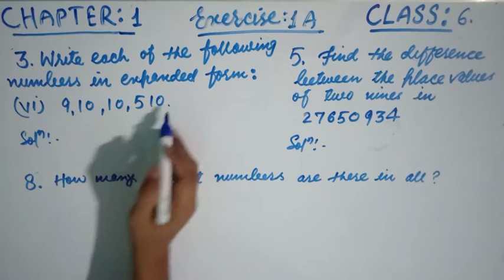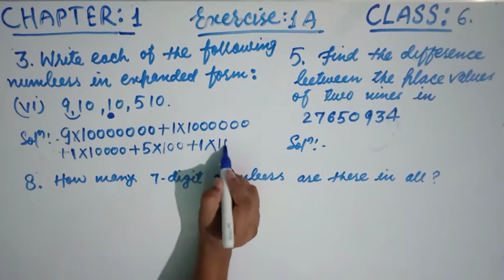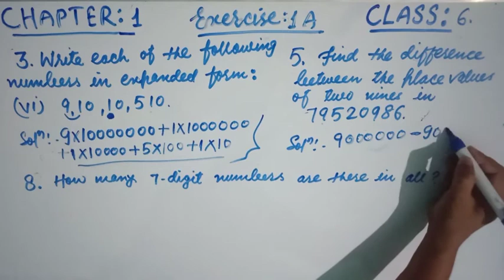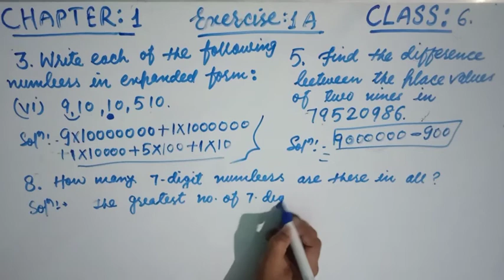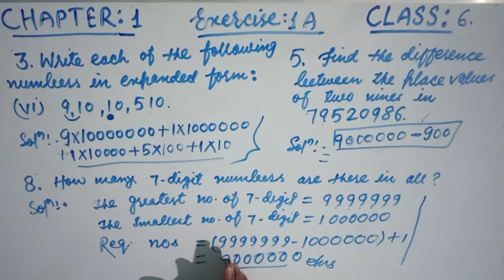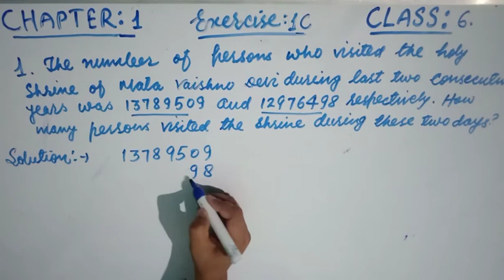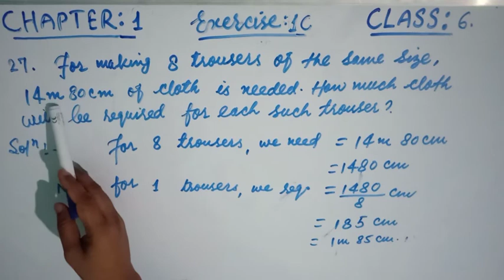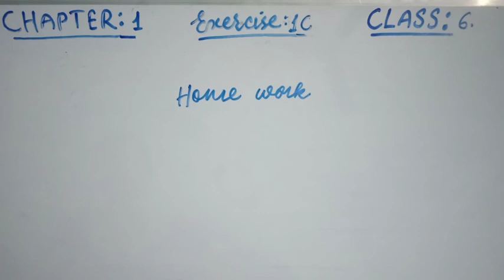MATHS RS AGGARWAL. CLASS:6. REVISION. CHAPTER:1. NUMBER SYSTEM. EXERCISE:1A, 1B, 1C.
LECTURE BY ASIF
REVISION ON 1 CHAPTER
NUMBER SYSTEM
MAHUSSAIN
MAHUSSAINMATH